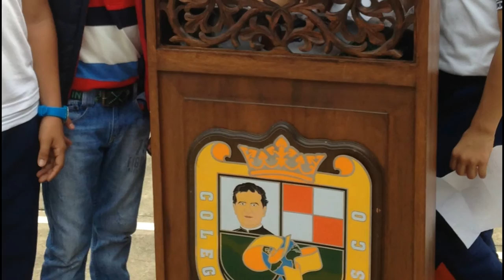Presentación Colegio Don Bosco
Colegio don Bosco villavicencio